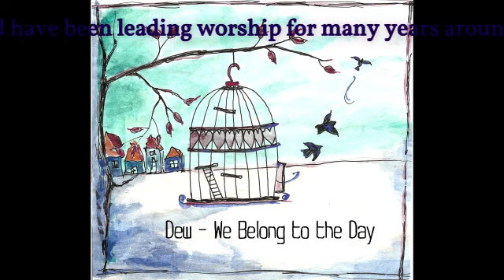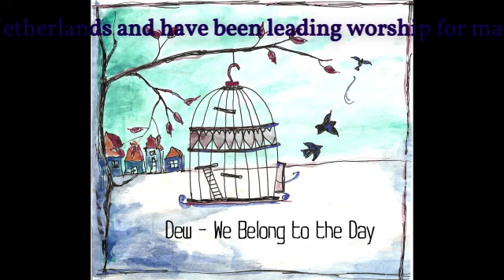Dew - Now (Wedding Song)